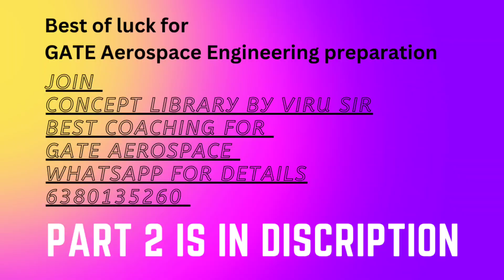GATE Aerospace Engineering | Web Series | Short film part - 1 | Created by Viru sir Concept Library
the dynamic maneuvering word used in the movie is explained in this dedicated video

join concept library for GATE AEROSPACE ENGINEERING complete preparation with full fledged facilities and study material.

All India topper from 2021 batch of Concept library interview link

6 times GATE AE qualified.
8+ years of teaching GATE AE , ME , XE subjects
15+  years of teaching IIT JEE & NEET subjects
4+  years of teaching Aviation pilots in abroad countries.

🎉 join GATE AEROSPACE Coaching.

1 - aircraft propulsion
2 - aircraft structure
3 - Aerodynamics
4 - flight mechanics
5 - rocket propulsion
6 - space dynamics
7 - engineering mathematics
8 - General aptitude
9 - english
10 - miscellaneous
11 - bridge course foundation for GATE
12-  crash course ( fees 15k ) will also be free for regular batch students , this crash course will run in December month for 40 days.